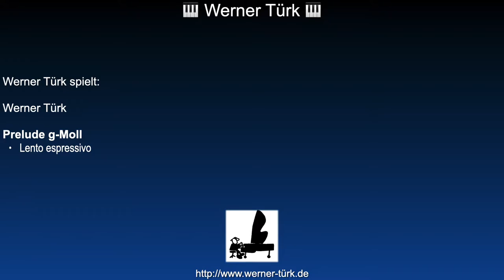Werner Türk, Klavier - Prelude g-Moll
Werner Türk spielt:

Werner Türk

Prelude g-Moll
- Lento espressivo